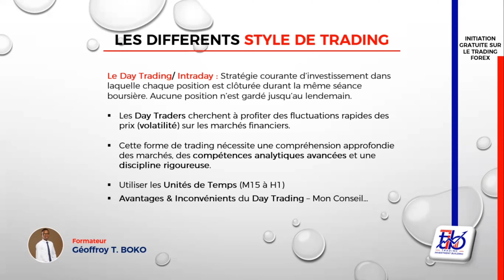Le DAY TRADING est-il fait Pour les Débutants ? - (Formation Gratuite Ep 5)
➜ Crée ton compte de Trading Forex en quelques minutes chez mon Broker Partenaire 100% fiable, et bénéficie d’un bonus de 120% sur tes dépôts

Dans ce 5è module de notre formation gratuite en Trading, j’aborde le deuxième style de Trading. Je t'explique de manière pratique ce que c’est que le Day Trading, encore appelé Intraday. Si tu cherches à profiter des fluctuations de prix à court terme sans garder tes positions ouvertes la nuit, cette méthode est peut-être faite pour toi. Suis ce cours jusqu'à la fin pour en savoir plus. Bon visionnage à toi !

➤ APPRECIES-TU MA MANIERE D’ENSEIGNER LE TRADING ?

Rejoins-moi sur mon Instagram afin de suivre mes actualités quotidiennement et surtout, n’oublies pas de rejoindre notre communauté de Traders Indépendants sur Telegram en cliquant